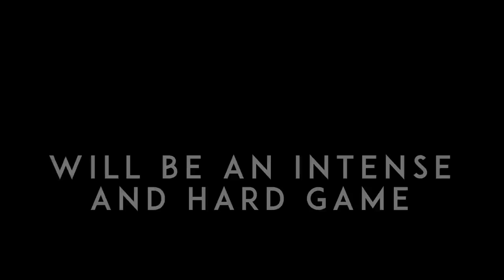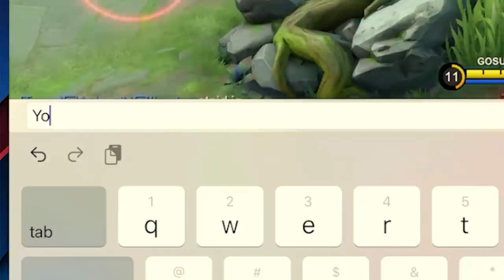Season22 Only Solo Rank.4 | Mobile Legends